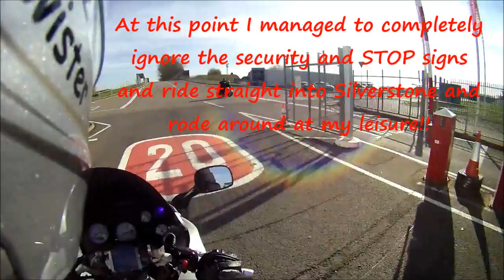Moto Forza Italia (accidental ride around SIlverstone)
I take a trip to Silverstone race track to find the moto forza italia dealership and more specifically the MV Agusta Dragster 800RR
Somehow though I just ended up touring the track edge :D

STRONG/ADULT LANGUAGE!
Riding an 03' Triumph ST/Tiger hybrid follow our ride out adventures, trips, ride reviews and project series, usually in and around Northampton. General hooliganism, road rage, near misses and and other craziness involving bikes and bikers can all be found here!